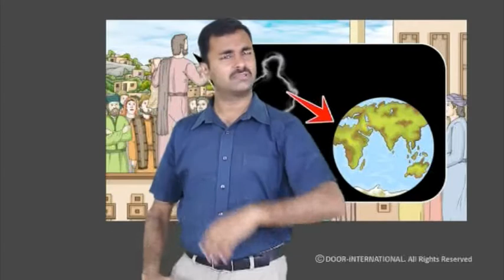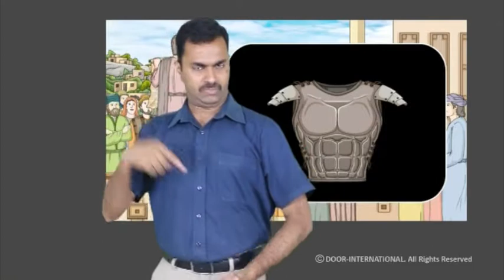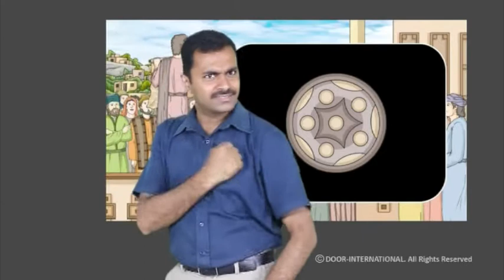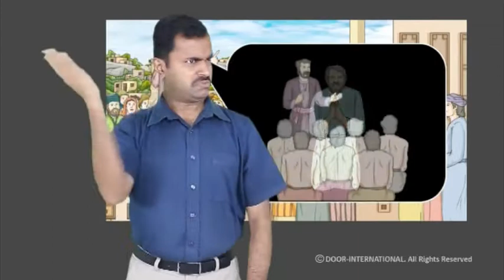Story - Put on God's Armor - Kerala Sign Language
Put on God's Armor - Ephesians 6:10-20
Kerala Sign Language - CBT 106, SGH 031 -